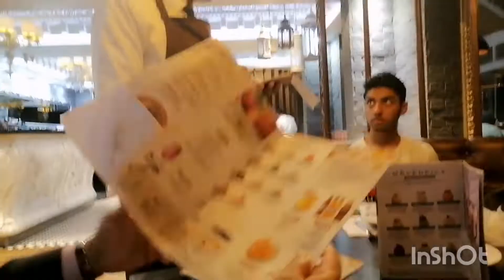tipu Sultan restaurant Birmingham birthday party my husband